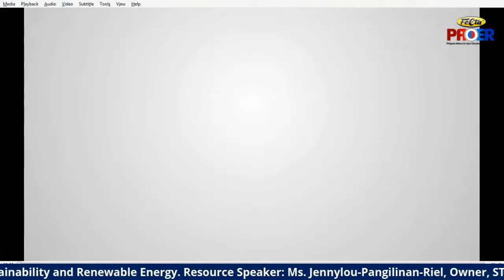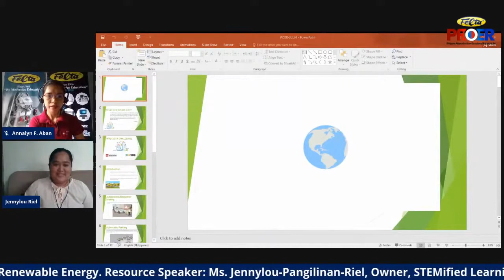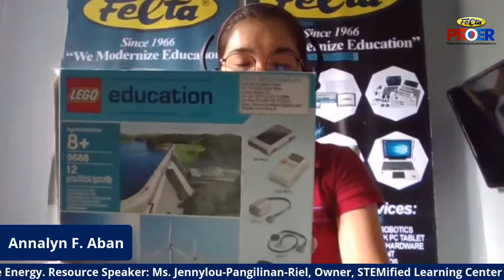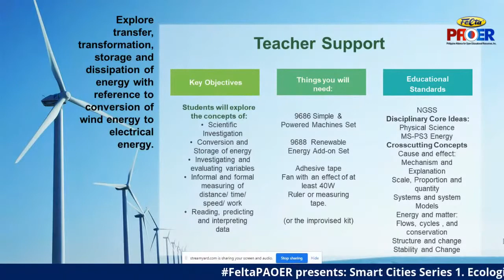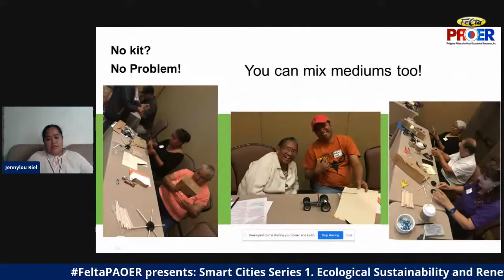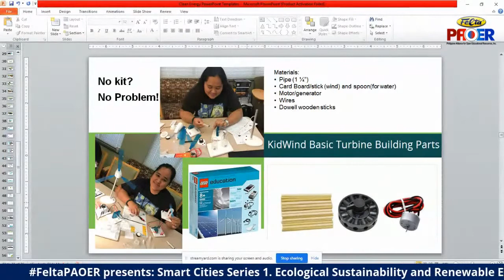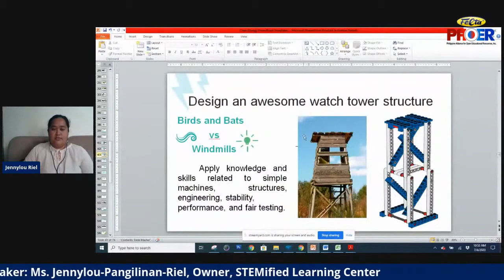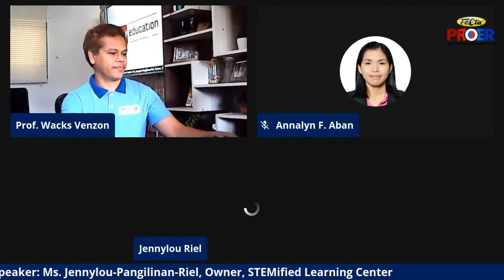Ecological Sustainability and Renewable Energy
Free Live Webinar on Smart Cities entitled, Ecological Sustainability and Renewable Energy.

Smart Cities Series 1. July 4, 2020